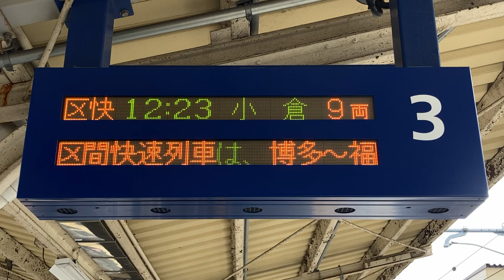JR九州 原田駅 ホーム 発車標(LED電光掲示板)